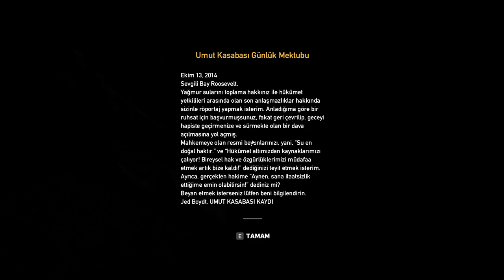Far Cry 5 TÜRKÇE YAMA 1.BÖLÜM/SERİ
FAR CRY 5 ve NEW DAWN Hikayesi Tamamen Türkçe sizlerle